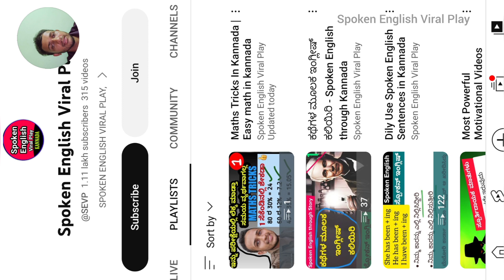Top Maths Tricks Kannada | Japanese Line method to solve multiplication question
Japanese Line method to solve multiplication question | Top Maths Tricks Kannada

Bank exam cracking math tips in kannada